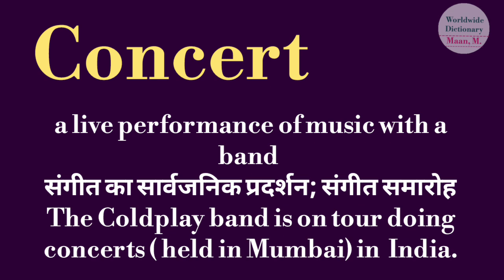concert meaning l meaning of concert l concert ka Hindi mein kya matlab hota hai l vocabulary